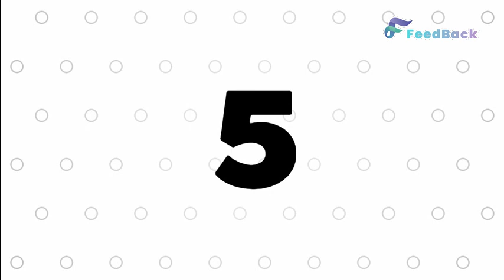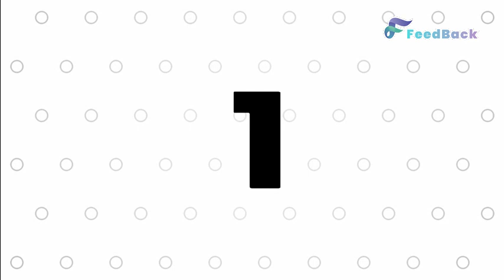5 Pusat Perbelanjaan Terpopuler dan Terlengkap di Cirebon | Kunjungi dan Puaskan Hobi Belanjamu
Cirebon merupakan salah satu kota yang berada di Provinsi Jawa Barat. Kota ini berada di Pesisir Utara Pulau Jawa atau yang biasa dikenal dengan Jalur Pantura.

Jika berkunjung ke Cirebon, untuk sekedar transit atau berwisata. Tak perlu khawatir jika kamu ingin berbelanja, karena kota ini sudah memiliki banyak pusat perbelanjaan yang cukup besar dan tidak kalah bagus untuk sekedar jalan-jalan ataupun ingin membeli oleh-oleh. Berikut ini 5 pusat perbelanjaan terpopuler dan terlengkap di Kota Cirebon.

Materi dari video ini berisi kumpulan video dan foto dari berbagai sumber, serta sudah melalui tahapan dalam pembuatannya.